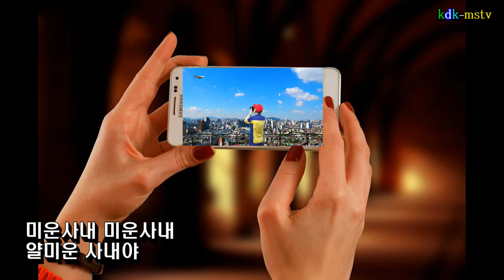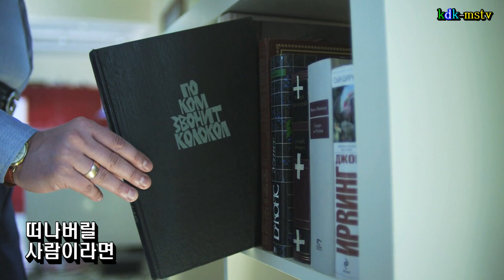미운사내/ 가수채수은(원곡유지나) 사진뮤직영상 제작kdk-mstv김대감